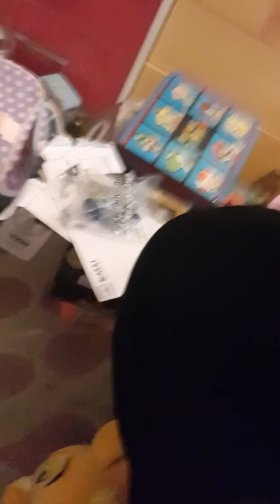The grinch facemask part 2